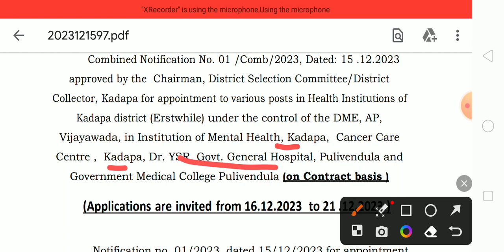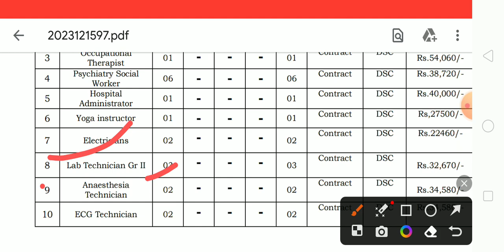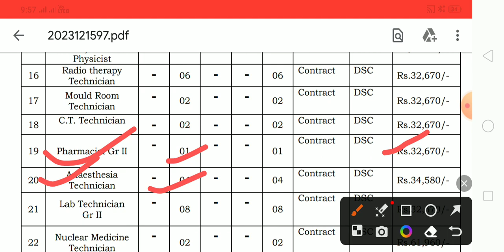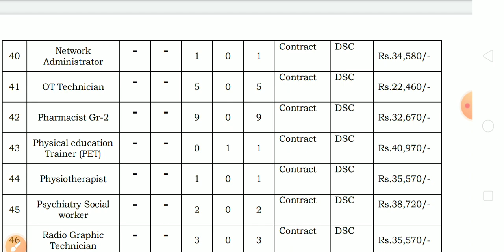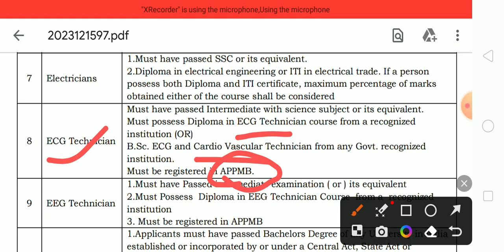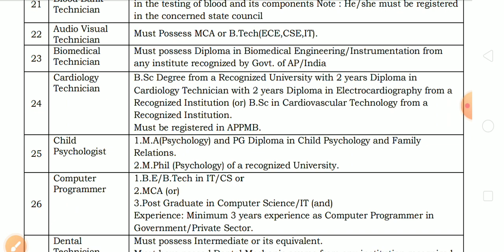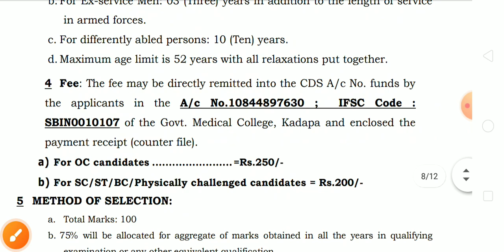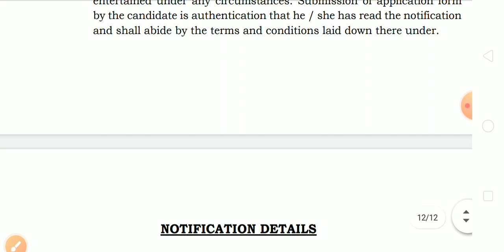Government Vacancy 2023•| Lab Technician ,Pharmacist, Radiographer, Dental Technician Vacancy 2023•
PDF यहां से प्राप्त करे